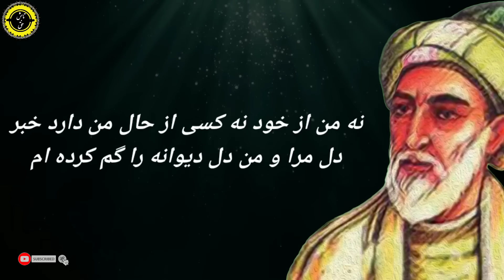مخورصائب فریبِ فضل از عمامه‌ِ زاهد، که در گنبد ز بی‌مغزی صدا بسیار می پیچد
مخور صائب فریبِ فضل از عمامه‌ی زاهد
که در گنبد ز بی‌مغزی صدا بسیار میپیچد
میرزا محمدعلی صائب تبریزی اصفهانی (زادهٔ ۱۰۰۰ هجری قمری — درگذشتهٔ ۱۰۸۰ هجری قمری) بزرگ‌ترین غزلسرای سده یازدهم هجری و نامدارترین شاعر زمان صفویه بود. او در دربار صفوی به عنوان ملک الشعرایی رسید و به او شاه شاعر سبک هندی می‌گویند. او در جوانی به هندوستان و مکه مسافرت و حدود ۷ سال در هندوستان ماند و پس از بازگشت از هندوستان به دربار صفوی راه یافت.

میرزا محمّدعلی صائب فرزند عبدالرحیم تبریزی اصفهانی در سال ۱۰۰۰ هجری قمری در اصفهان یا تبریز زاده شد. پدر او تاجری معتبر بود. عمویش، شمس‌الدین تبریزی معروف به شیرین‌قلم، از خوشنویسان برجستهٔ روزگار خود به‌ شمار می‌رفت و به احتمال بسیار صائب که خط خوشی داشت، نزد وی خوشنویسی آموخته بود. خانوادهٔ صائب جزو هزار خانواری بودند که به دستور شاه عباس اول صفوی از تبریز کوچ کرده و در محله عباس‌آباد اصفهان ساکن شدند،این مردم را تبارزه (تبریزی‌های) اصفهان می‌نامیدند.

صائب در اصفهان به آموختن علوم عصر پرداخت. در جوانی به حج و در بازگشت به مشهد سفر کرد.

صائب در سال ۱۰۳۴ ه‍.ق از اصفهان عازم هندوستان و از آنجا به هرات و کابل رفت. حکمران کابل، خواجه احسن‌الله مشهور به (ظفرخان)، که خود شاعر و ادیب بود، مقدم صائب را گرامی داشت. ظفرخان پس از مدتی به خاطر جلوس شاه جهان، عازم دکن شد و صائب را نیز به همراه خود برد.

در سال ۱۰۴۲ ه‍.ق صائب به ایران بازگشت و در اصفهان اقامت گزید. شاه عباس دوم صفوی به او مقام ملک‌الشعرایی داد. صائب هشتاد سال زندگی کرد و در اصفهان دیده از جهان فروبست. درگذشت او در سال ۱۰۸۶ یا ۱۰۸۷ ه‍.ق بوده‌است

آرامگاه او در اصفهان، در محلهٔ عباس‌آباد تبریزی‌ها، تبارزه در محلی است که در زمان حیات او معروف به تکیه میرزا صائب بود. مقبرهٔ صائب در باغچه‌ای در اصفهان در خیابانی که به نام او نامگذاری شده‌است (خیابان صائب)، قرار دارد.

صائب شاعری کثیرالشعر بود، شمار اشعار صائب را از شصت هزار تا صد و بیست هزار بیت گفته‌اند. آثار صائب جز سه چهار هزار بیت قصیده و یک مثنوی کوتاه و ناقص به نام قندهارنامه و دو سه قطعه، همگی غزل است. افزون بر فارسی وی هفده غزل به ترکی آذربایجانی نیز دارد.